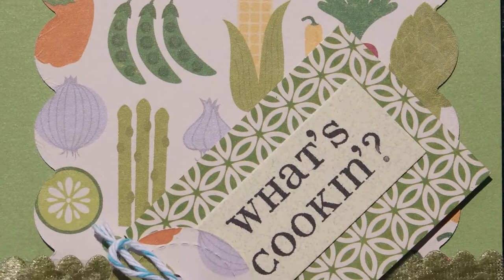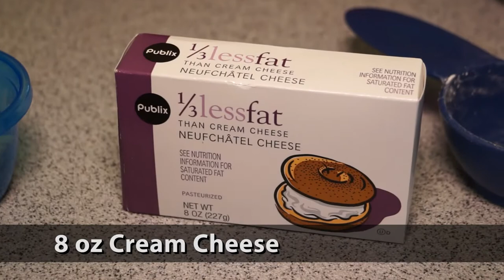Shell Point Today - Wednesday, August 3, 2016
What's Cooking: Strawberry Smoothie (Ruth Deuber & David Lee)  //  Aquatic Fit Tip (Melanie Brod)  //  Health: Zumba Fitness (Ingrid Oliver)  //  Church: Devotional (David Pavey)